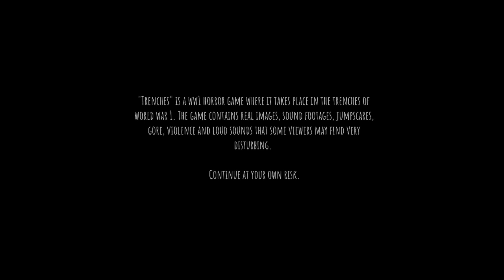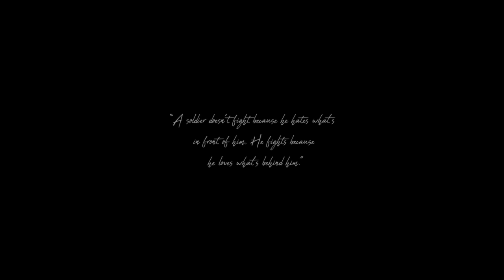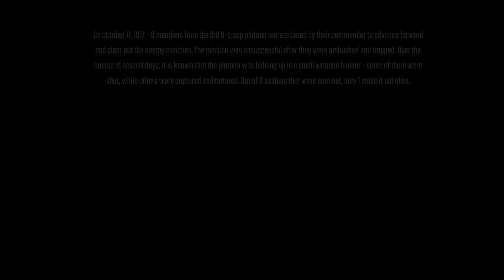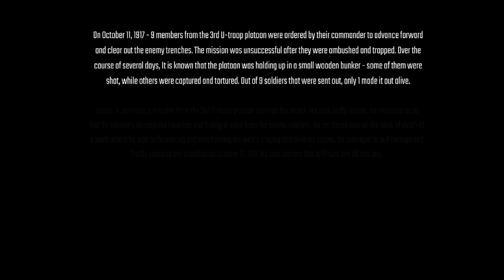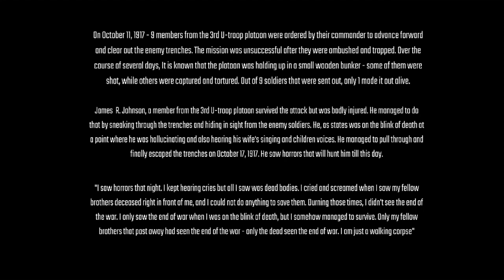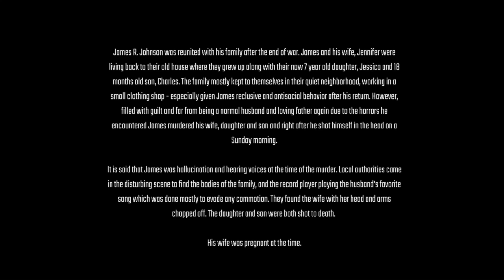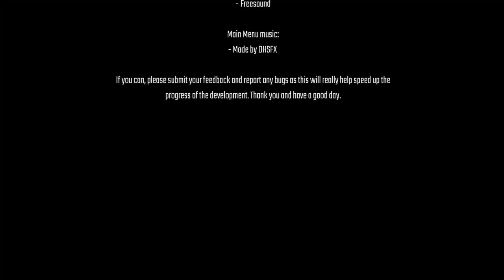Trenches, PS4 Gameplay, Full Game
PS4 Gameplay, no commentary